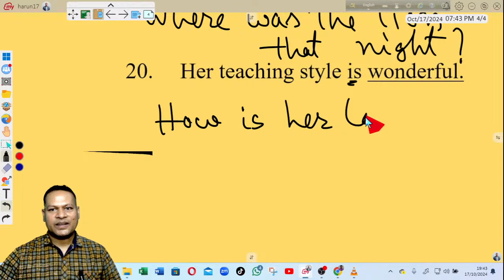How to make WH Question || English Preparation for Class 4 Students